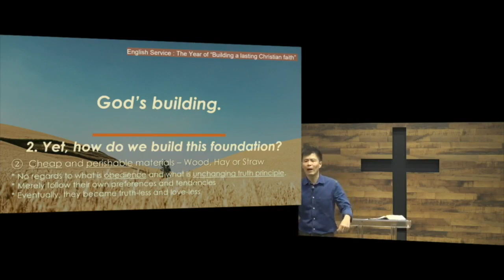TBR Short Clip: Some Build Their Faith With What Is Cheap And Perishable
We have to examine the foundation with which we build our faith upon. Human zeal, personal convictions and gifts cannot be the basis of where we run for the Lord. To have a lasting and sturdy Christian faith we need two important materials: to be Grace-Embracing and Truth-Abiding.